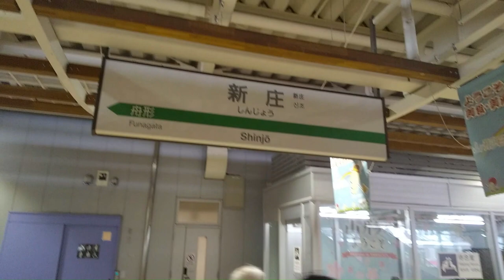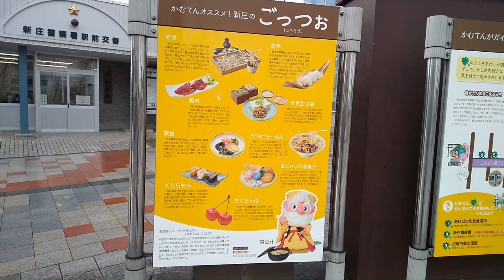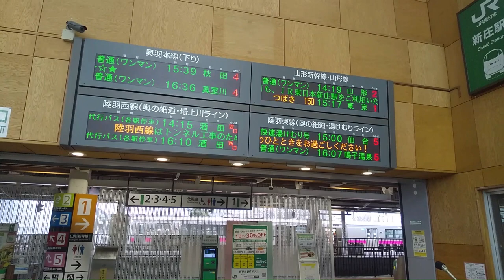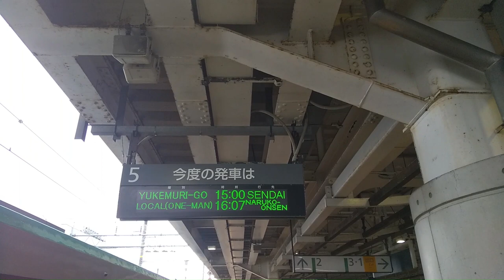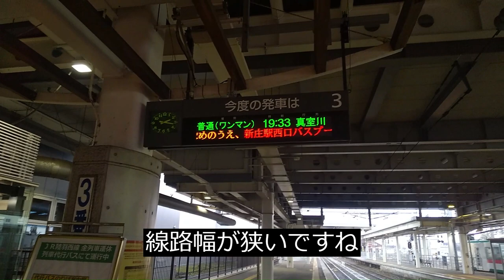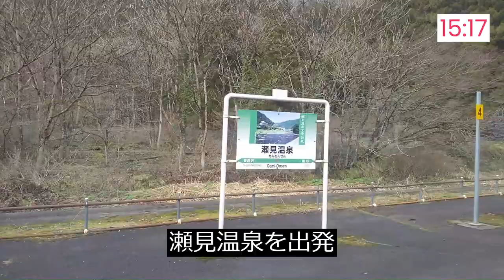【東北旅_3】1日目③新庄から快速湯けむり号で仙台へ その１: 新庄→古川 2023.4.8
東北旅 第3話 新庄から快速湯けむり号で仙台へ その１: 新庄→古川

・藤沢 8時40分発 (東海道本線)➡東京到着 9時29分
　※北海道＆東日本パス(7日間:有効期間4/8～14)：￥11,330
・東京 10時00分発 (山形新幹線)➡新庄到着 13時31分
　※乗車券：東京➡新庄 ￥7,150
　※指定席：東京➡新庄 ￥5,850

◎＝▼▼今回の動画▼▼＝＝＝＝＝＝＝＝＝＝＝＝＝＝＝＝＝＝＝◎
・新庄 15時00分発 (快速湯けむり号)➡仙台到着 17時40分
　※指定席：新庄➡仙台 ￥530

【目次】
00:00 オープニング
00:31 新庄駅前
01:48 新庄駅構内
04:00 新庄駅ホーム
06:33 快速湯けむり
09:39 新庄を出発
15:56 新庄→瀬見温泉
18:04 瀬見温泉を出発
19:14 まもなく最上
23:15 まもなく赤倉温泉
26:44 赤倉→中山平
27:16 中山平温泉を出発
29:00 鳴子峡
30:16 まもなく鳴子温泉
32:36 鳴子温泉を出発
34:37 まもなく鳴子御殿湯
35:41 鳴子御殿湯を出発
37:03 まもなく古川
40:46 古川を出発
40:55 エンディング